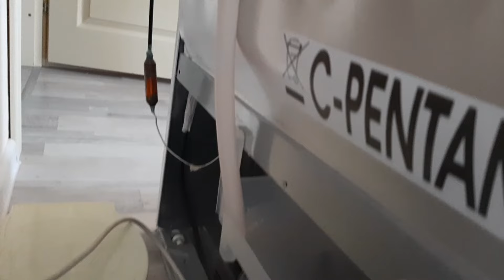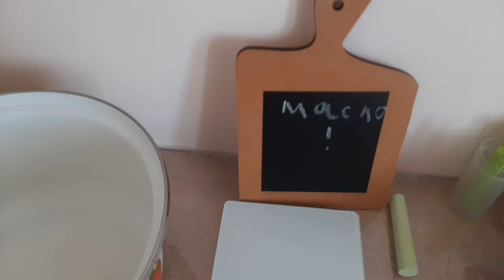Обустройство кухни в арендной квартире | 21 век, Ами мебель, Wildberries, Светофор, Фикс Прайс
Кухня Горизонт Мебель Point 100 (сонома) (код 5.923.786)
Холодильник с морозильником Indesit DS 4160 W (код 460.502)
Этажерка для кухни (ванной) металлическая полка стеллаж столик тумба (арт. 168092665)
Таймкоды:
00:00 Вступление
00:23 Кухня 21 век
02:13 Холодильник 21 век. Что делать, если булькает холодильник
03:31 Этажерка с Вайлдберриз
04:38 Стол с Ами Мебель, "жидкое стекло" из Светофора, табурет из Светофора, магнитная доска для записей из Фикс прайса